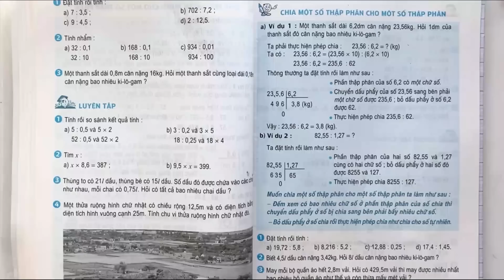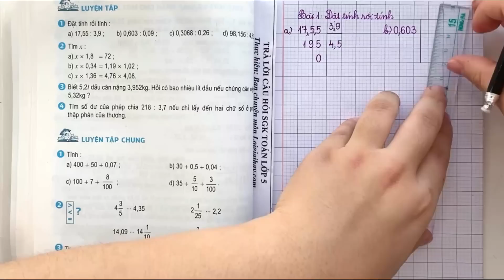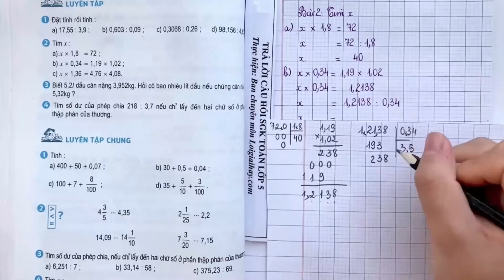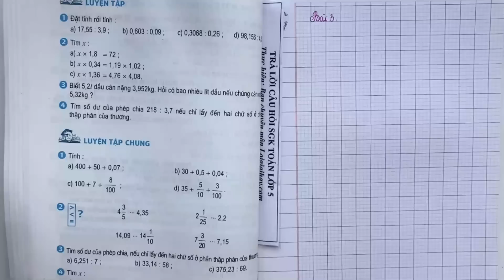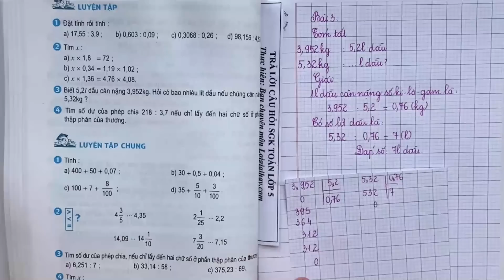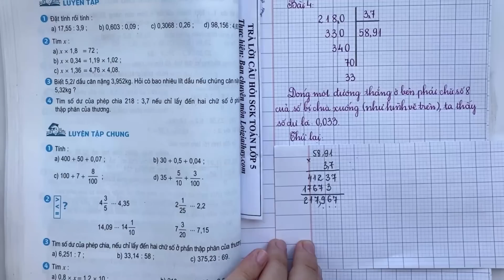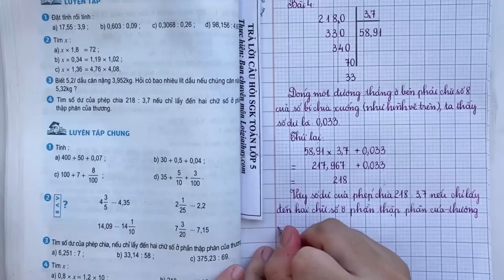Luyện tập trang 72 - SGK Toán 5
"Giải bài: Luyện tập trang 72 - SGK Toán 5 với lời giải chi tiết, ngắn gọn nhất sẽ giúp các em nắm bắt các kiến thức cơ bản và nâng cao một cách nhanh nhất
0:00 Bài 1
7:16 Bài 2
16:47 Bài 3
21:28 Bài 4 .